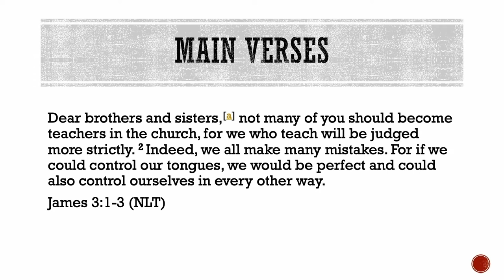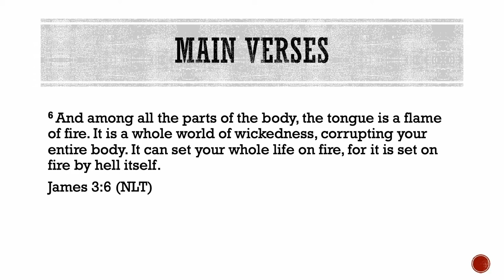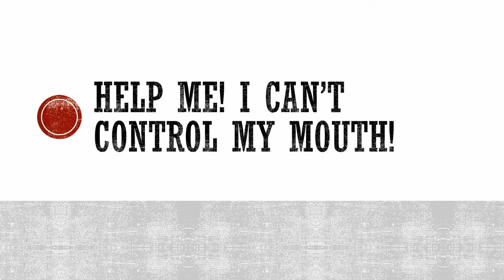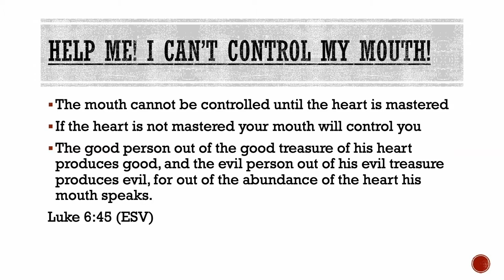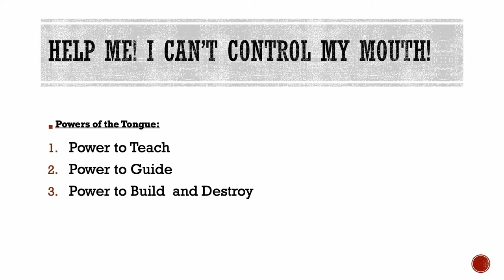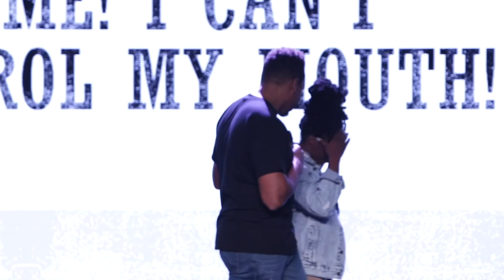Jay Walking Through James: Help Me I Can't Control My Mouth | Pastor Jonas Cayo